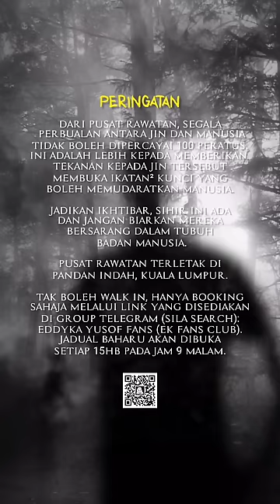🔴 halausetan - JIN NENEK TUA NAK M4MPUS